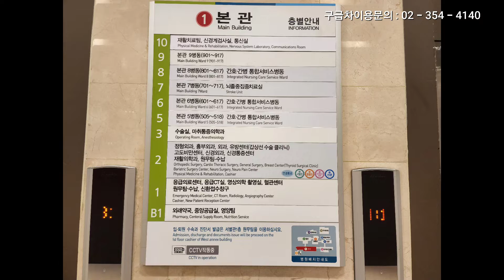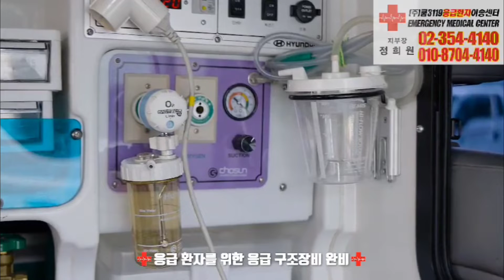순천향대학교병원 🏥 에서 수원 성심실버케어요양원 🏥 으로 류마티스 환자이송 🚑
순천향대학교병원 🏥 에서